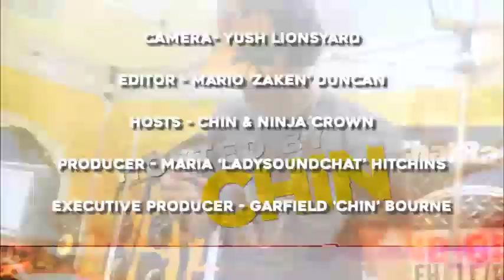Gil Green - SoundChatRadio, Best of the Best 2019